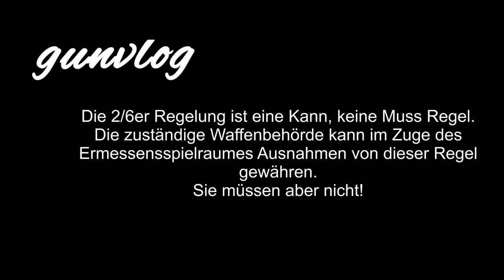gunvlog - 2/6er Regel / Erwerbstreckungsgebot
Die 2/6er Regel soll verhindern, dass insbeseondere Sportschützen nicht anfangen Waffen zu horten.

Nach Ablauf von 6 Monaten darf wieder beantragt und erworben werden. Kleiner Fehler im Video, bei einem Erwerb am 01.01, darf erst im Juli, also nach Ablauf der 6 Monate, neu erworben werden.

3M Peltor Optime III

3M Peltor X5A

3M Peltor ProTac III Shooter

3M Peltor Tactical XP

3M Peltor Bulls Eye

3M Peltor X4A

3M Peltor ProTac Hunter

3M Peltor SportTac

3M Peltor HY80S-EU Gelring für Pletor SportTac

3M Combat Arms E-A-R Fit

3M Maxim Ballistic Set

3M Maxim Ballistic (Transparent)

3M Maxim Ballistic (bronze)

3M Maxim Ballistic (gelb)

3M Maxim Ballistic Band2 Brillenband

3M Schutzbrille SF403AF

3M Schutzbrille SF203AF

3M Schutzbrille SF201AF

Cytac Waffenzubehör